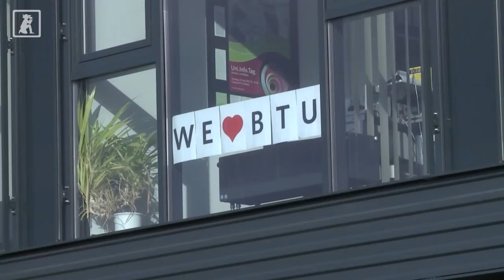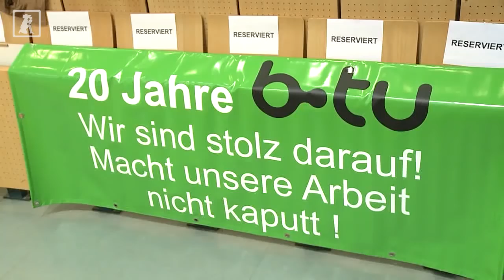Energieuni? - Ereignisse März 2012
Brandenburgs Wisseschaftsministerin Prof. Sabine Kunst plant die Schließung der BTU und der HSL und die Neugründung einer Enrgieuniversität Lausitz als Fusion beider Hochschulen. Hier erfahrt ihr die Ereignisse zum Thema im März 2012. Mit dabei die Stadtverodnetenversammlung mit Demo am Altmarkt und die Podiumsdiskussion mit Frau Kunst im Audimax der BTU.